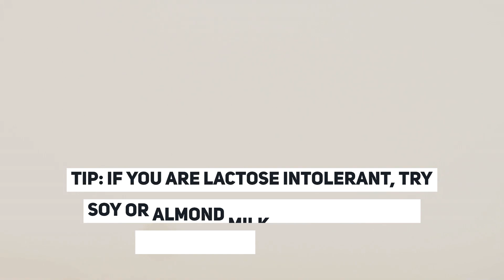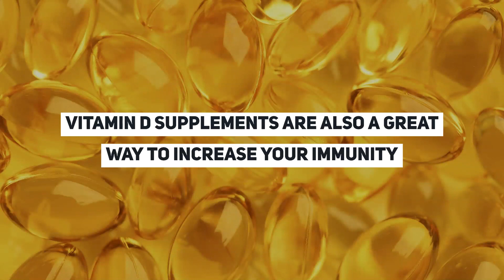Top 7 Foods That Contain Immunity-Boosting Vitamin D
Immunity boosters can help your body defend itself against many infections and diseases. Vitamin D occupies the top spot when it comes to vitamins which can improve your immune response. Here are the top 7 foods which contain a healthy dose of this extraordinary vitamin.